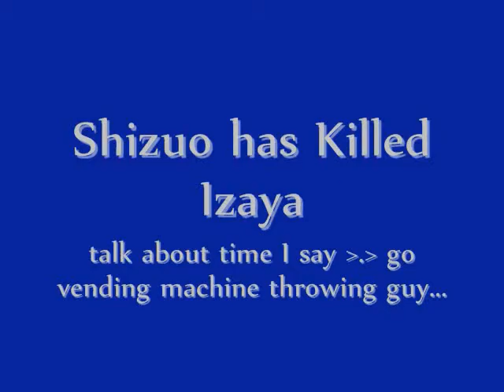Chibi con 2010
I know this is late to upload. but I just finally had the time to do it. so yeah...
So this is Chibi-con 2010 held at Winnipeg, Manitoba